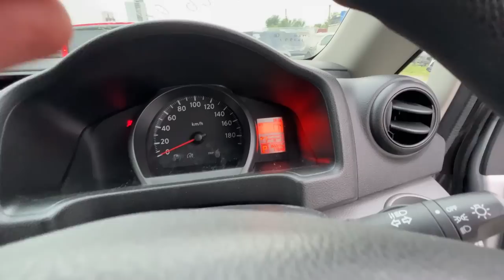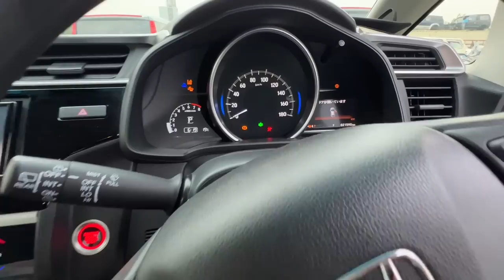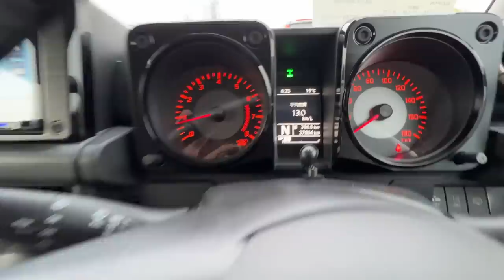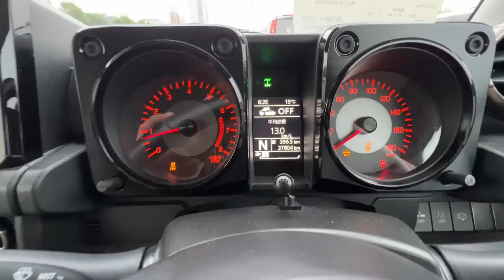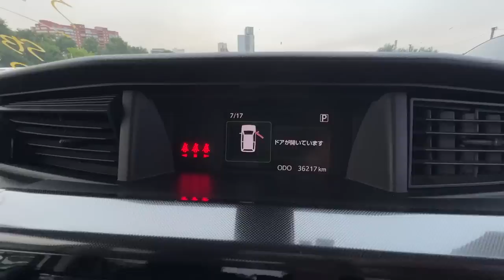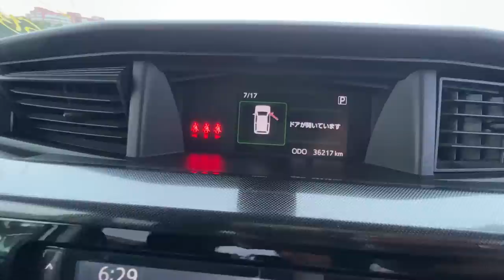АВТОМОБИЛИ ИЗ ЯПОНИИ 🔴 НОВЫЕ САНКЦИИ🔴 ВЕЗЕМ❓❓❓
ПОДРОБНОСТИ

 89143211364 Пожалуйста учитывайте разницу во времени( Владивосток Москва разница 7 часов)